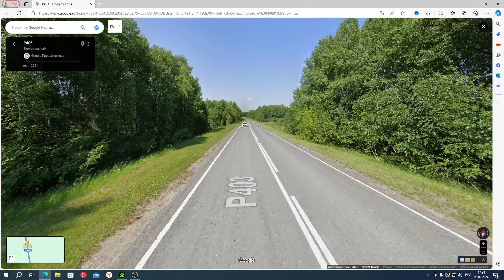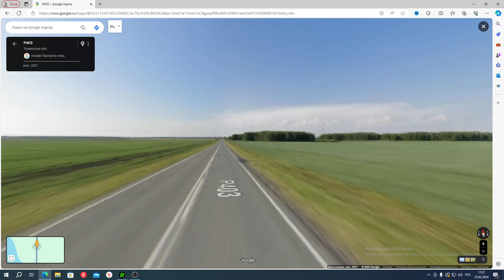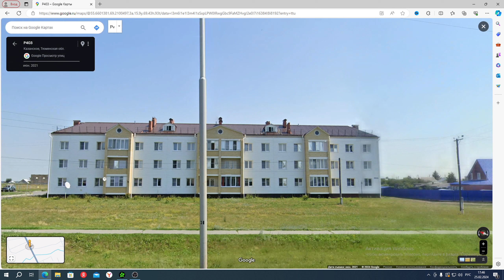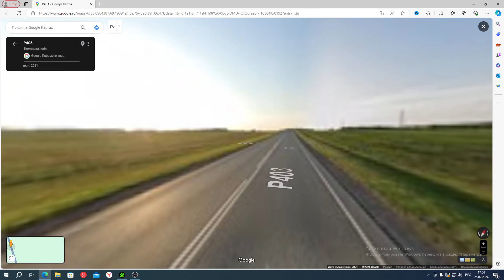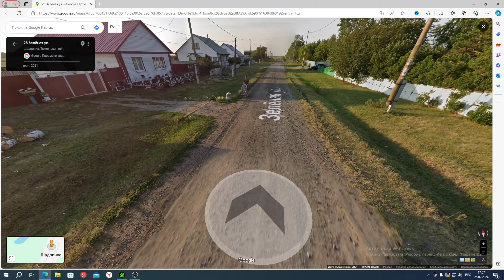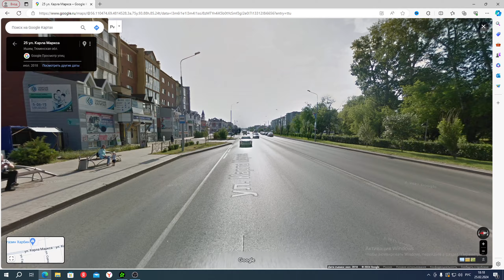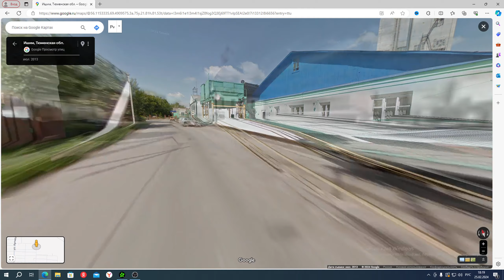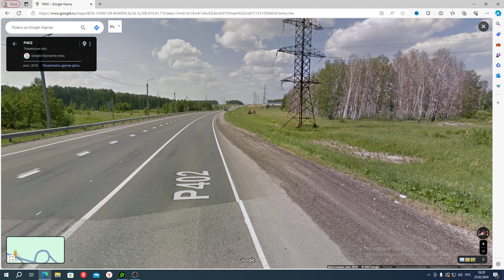Путешествие ВЛАДИВОСТОК-ПИТЕР на Google карте.Тюменская область.Село Казанка.Город Ишим. Часть #102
00:01 Начало
01:25 Деревня Сладчанка Смотр
04:05 Люди отдыхают
04:32 Птицы на проводах
07:26 Колхоз имени Кирова Стелла
08:57 Озеро большое Сетовое
10:10 Село Казанка Смотр
11:15 Новые дома
14:45 Реставрация дома
18:26 Река Зимиха
19:56 Поселок Новоселезнево Смотр
22:15 Заправка
23:00 Село Казанка Фото
25:24 Поселок Новоселезнево Фото
27:37 Деревня Шадринка Смотр
32:40 Деревня Ваньковка Смотр
37:20 Город Ишим Стелла
37:43 Деревня Ваньковка Фото
38:23 Хостел Авангард Фото
41:08 Юараки и аварийные дома
48:00 Памятники архитектуры
48:25 Фестивальный парк
51:50 Строящейся дом
53:45 Виадук
58:15 Город Ишим Фото и видео
01:01:26 Концовка

Путешествие ВЛАДИВОСТОК-ПИТЕР на Google карте.Тюменская область.Село Казанка.Город Ишим.